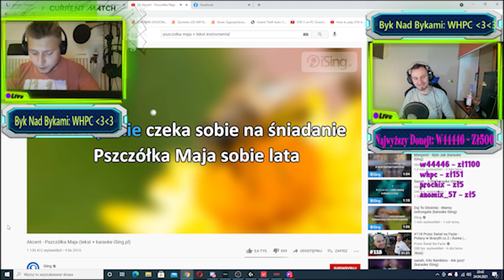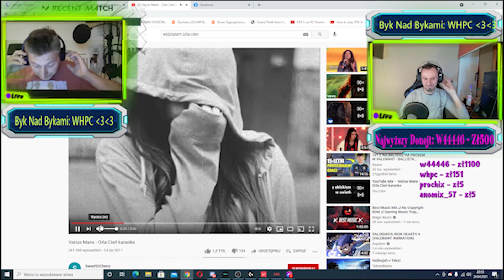EVIL7 TEAM/ $K$ TEAM / SMERFUSIE| VALORANT/CS GO/METIN2 REIVA| REUPLOAD STAREGO INTRO :D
@whpc9430 valo/metin2/cs
@szymongodek2693 cs
@wiktoriamarek4871 cs
@bogdanca5332 cs
@kosei292 cs
@w44446 (wojtuś) valo
@prochix valo
@anomix valo
@lucek_btw valo
@sosner valo
@czarus gacus valo
@madzia valo
@whpcowka valo
@szmeru valo
@szmerusiowa valo